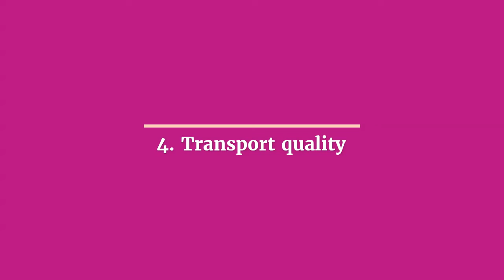Quality parameter of